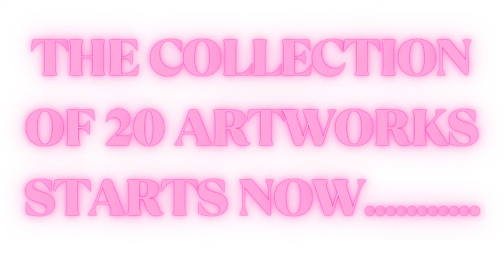Nellie Mae Rowe & the collection of 20 artworks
Illustrator & Sculpter Nellie Mae Rowe and some of her best works!